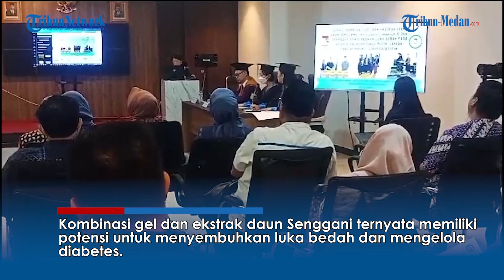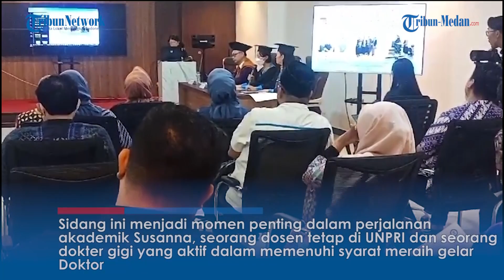Drg. Susanna Halim: Kombinasi Gel dan Ekstrak Daun Senggani untuk Penyembuhan Luka Diabetes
TRIBUN-MEDAN.COM, MEDAN - Dalam sidang terbuka promosi doktor yang diadakan oleh Fakultas Kedokteran, Kedokteran Gigi dan Ilmu Kesehatan (FKKGIK) Universitas Prima Indonesia (UNPRI), Senin (21/8), Drg. Susanna Halim mengungkapkan penelitian menariknya.

Kombinasi gel dan ekstrak daun Senggani ternyata memiliki potensi untuk menyembuhkan luka bedah dan mengelola diabetes.

Sidang ini menjadi momen penting dalam perjalanan akademik Susanna, seorang dosen tetap di UNPRI dan seorang dokter gigi yang aktif dalam memenuhi syarat meraih gelar Doktor usai dilakukan penelitian lebih kurang 9 bulan mulai dari awal Oktober 2022 sampai Juli 2023.

Hasilnya, penelitian ini menghasilkan hasil yang menjanjikan dalam bidang pengobatan.

Judul disertasi yang diangkat oleh Susanna Halim adalah "Potensi Kombinasi Gel dan Ekstrak Etanol Daun Senggani (Melastoma candidum D.Don) terhadap Penyembuhan Luka Bedah pada Mukosa Palatum Tikus Putih Jantan yang diinduksi Streptozotocin”